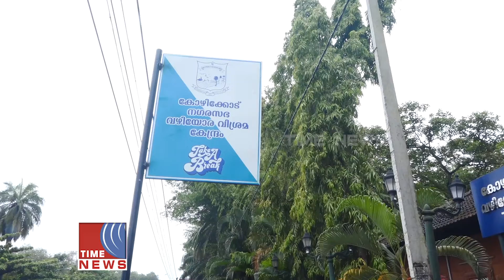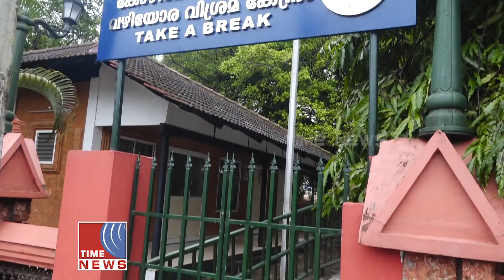മാനാഞ്ചിറയിലെ വഴിയോര വിശ്രമ കേന്ദ്രം ഉടൻ തുറന്നു കൊടുക്കണമെന്ന ആവശ്യം ശക്തമാകുന്നു